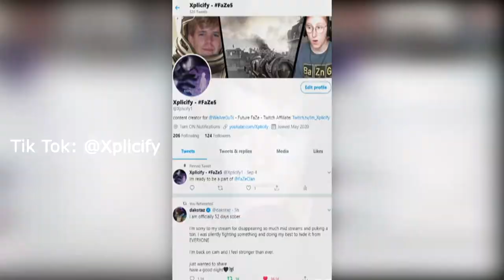I accidentally hit a crossbow trickshot during FaZe5...